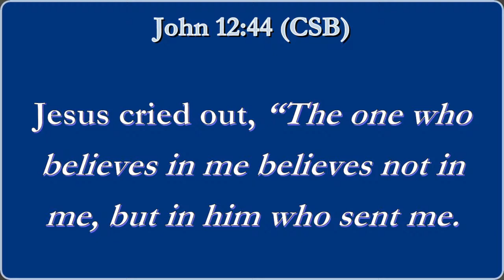HOLY WEDNESDAY PRAYERS WITH PROPHET JEFF BLESSINGS 27032024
Join us in the CGL LIVE SUNDAY Service broadcast from The Church of God's Love in Ndola, Zambia - and get ready to receive a life-changing touch from Jesus Christ!

"Each Sunday is a blessing from the Lord", Prophet Jeff Blessings.

Call for prayer and counseling:
Location on MAPS: 2JG3+7VV, Ndola